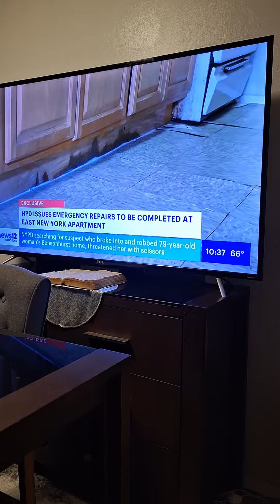news 12 Sept 15 2023